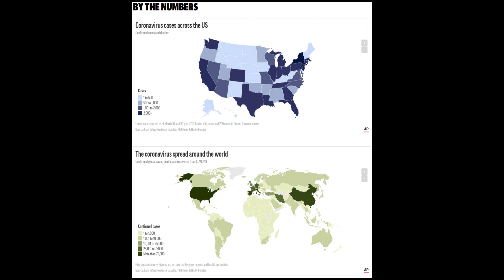Nutrition Tips to Boost Your Immune System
Small Talk Arkansas

Hosts:
Jason Martin, CEO of Tree of Life Seeds

Daily update on Arkansas & U.S. Corona Virus Statistics

Other Local News
Amazon opening 2nd Central AR Distribution Center

Special Guest:
Shannon Craig, Holistic Health & Life Coach discusses Living that Social Distancing Life and Nutrition Tips to Boost Your Immune System

Sh!t We're Into - Segment
Hot Tea!

Thanks for shooting the sh*t with us!